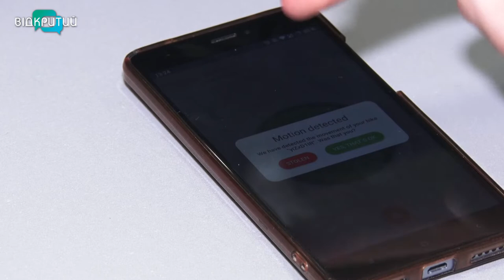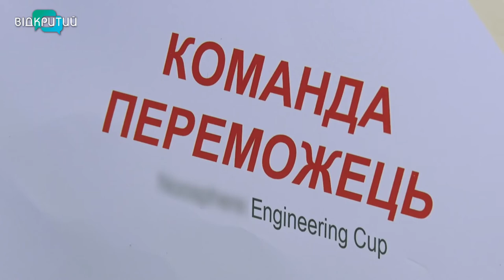Студенти із Дніпра винайшли охоронну систему для велосипеда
Дніпровські студенти винайшли охоронну систему для велосипеда. Щоб просувати своє ноу-хау, створили бізнес-проєкт. І за кілька років планують підкорити український ринок та вийти на міжнародний. З юними геніями спілкувалася наша Галина Ізмайлова _______________________________________________